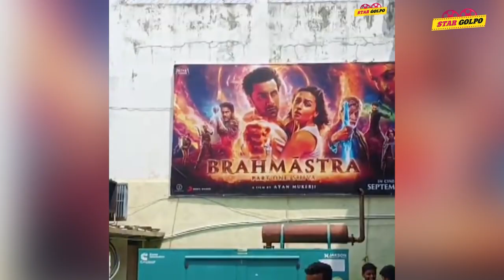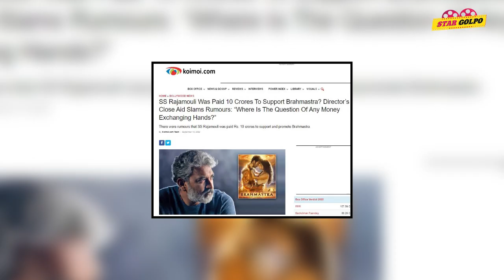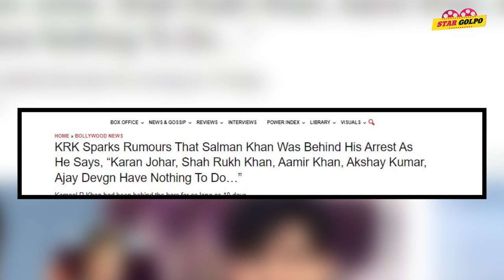টাকা নিয়ে Brahmastra প্রচার করেছে Rajamouli ? KRK এর গ্রেফতার এর পিছে হাত Salman এর ? Star Golpo